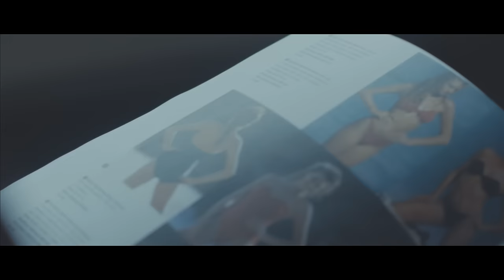John Grant - Down Here (Official Video)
From the album 'Grey Tickles, Black Pressure'

Produced by Good Egg
Directed by Lisa Gunning